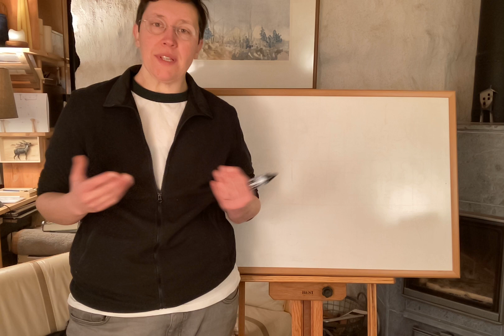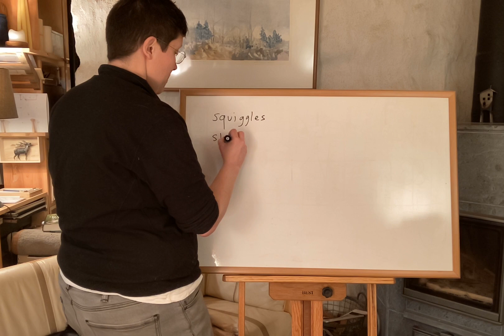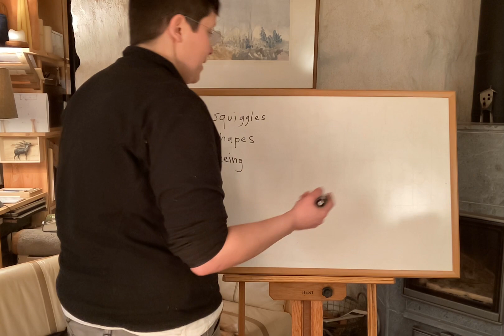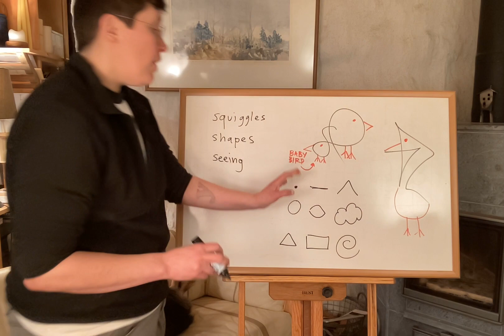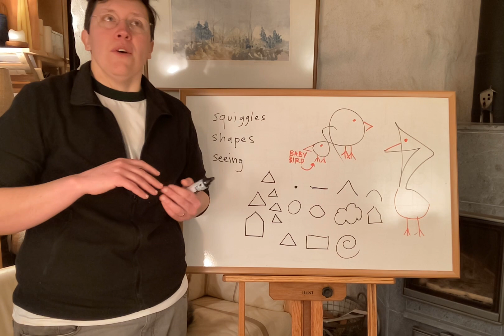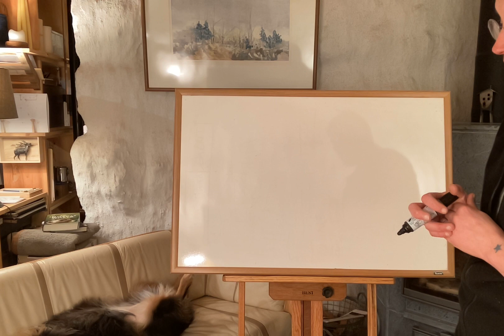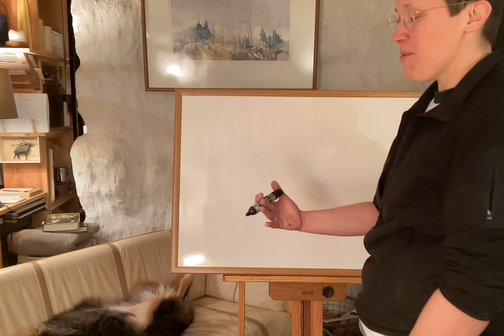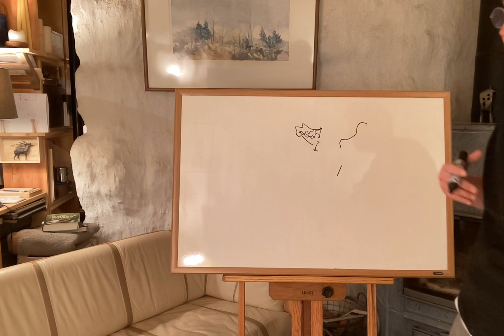Restorative Library Meet-up: Drawing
Part of my dissertation was creating a guide for library workers to discover and design restorative environments. That work was co-created by library workers who wanted to learn about these things in community, so every month I host a virtual meet-up where we discuss some of the activities. This video is about our first meet-up, which was on January 13, 2023. I made it as an offering for the folks that couldn't make the actual meet-up for whatever reasons. I hope you enjoy!